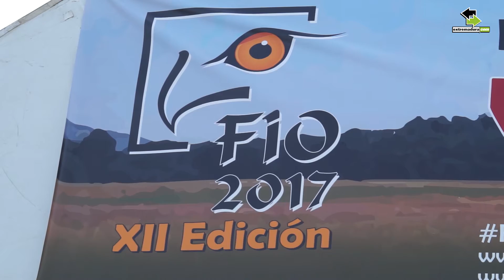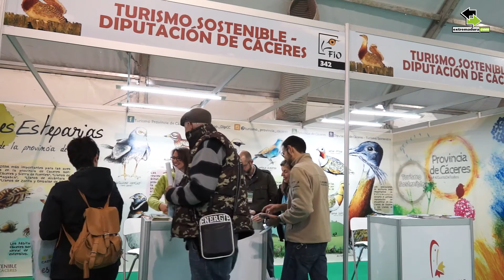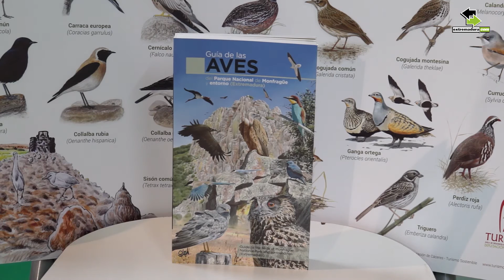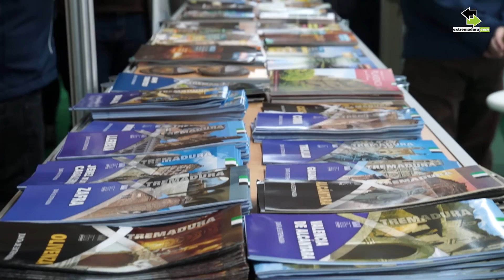FIO Extremadura 2017: La provincia de Cáceres referente internacional en birding observación de aves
La abundancia de aves emblemáticas como el águila imperial ibérica, la cigüeña negra, el buitre negro o la avutarda y su facilidad de observación gracias a la red de miradores, observatorios, apartaderos, senderos  y la calidad de la red de carreteras principales y secundarias convierten a la provincia de Cáceres así como a Extremadura en un referente a nivel internacional para la práctica de la observación de aves o birding.
FIO Extremadura se consolida como segunda feria más importante de sus sector a nivel europeo.